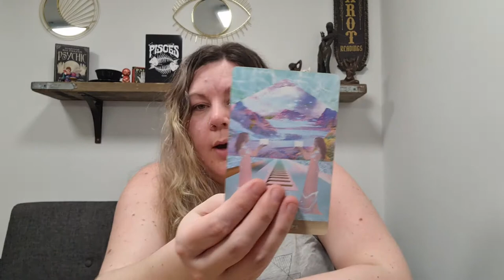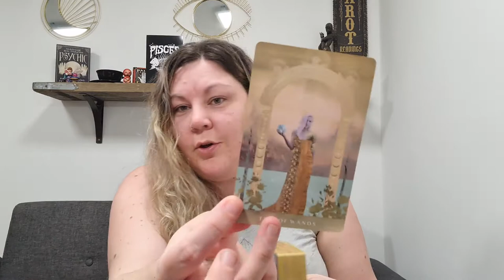Pisces ♓🐟 - Weekly Tarot Reading 8-14 March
Decks used are:
Moonchild Tarot
Threadbound Oracle

Blessings,

Kayleigh
Magpie Moonchild